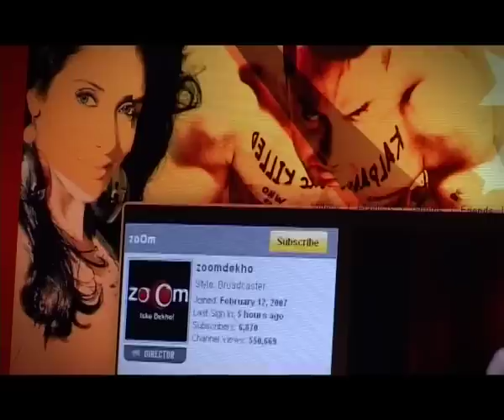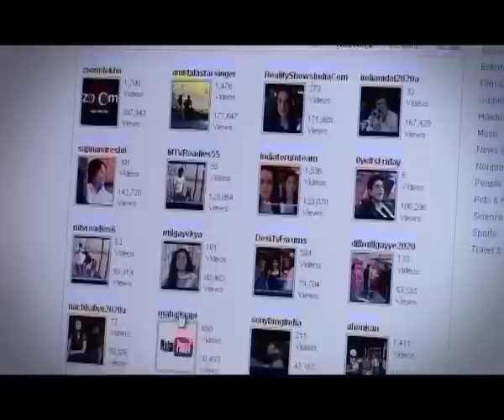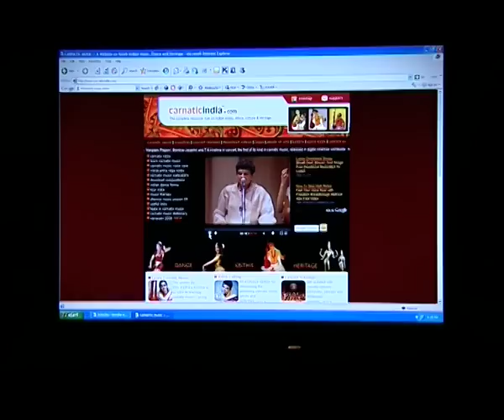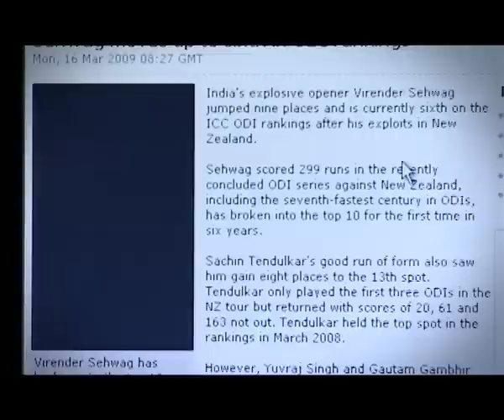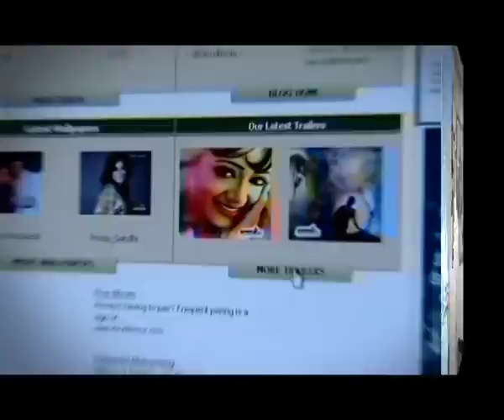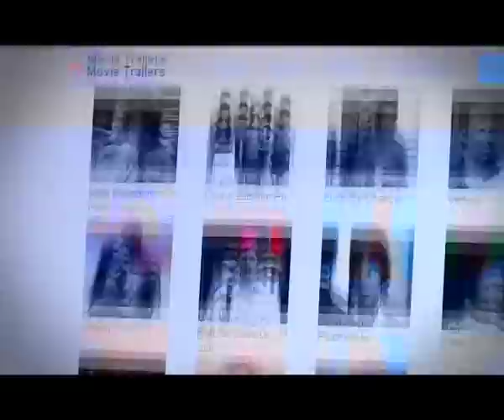Internet For Entertainment (Telugu)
Entertainment on the internet